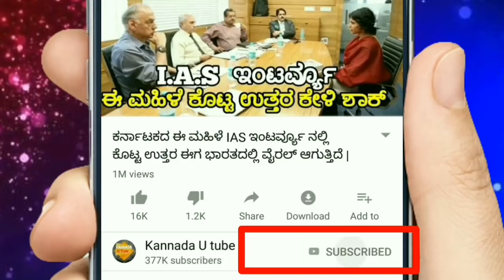ಬೆಂಗಳೂರಿನ ಪೊಲೀಸ್ ಲಂಚ ಕೇಳುವಾಗ ಹೇಗೆ ಸಿಕ್ಕಿಬಿದ್ದಿದರೆ ನೋಡಿ | Live Video | Police | KannadaUTube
ಬೆಂಗಳೂರಿನ ಪೊಲೀಸ್ ಲಂಚ ಕೇಳುವಾಗ ಹೇಗೆ ಸಿಕ್ಕಿಬಿದ್ದಿದರೆ ನೋಡಿ
Bangalore police asking Bribe.
Live video.
karnataka police.